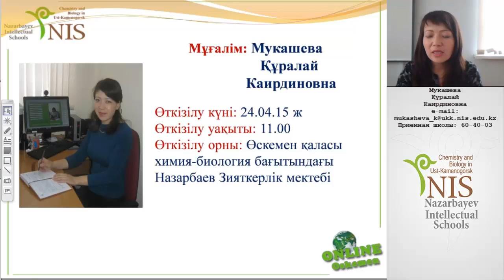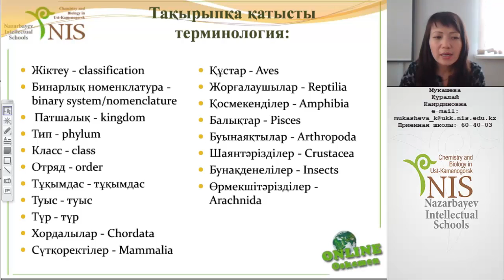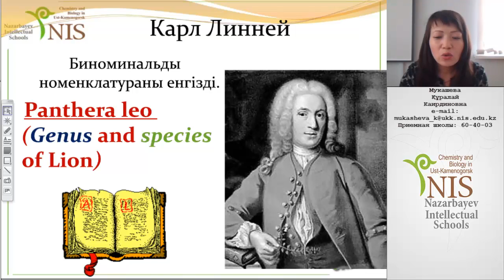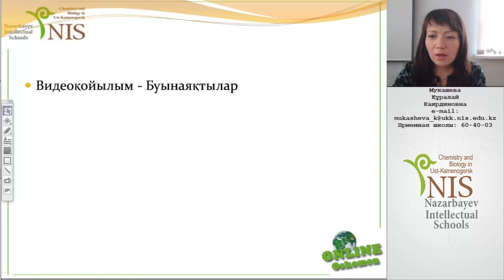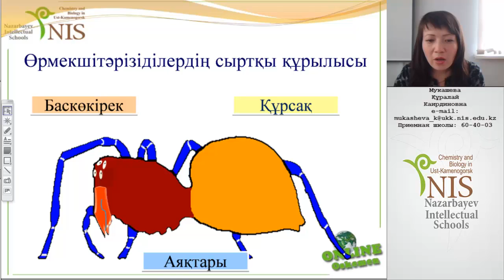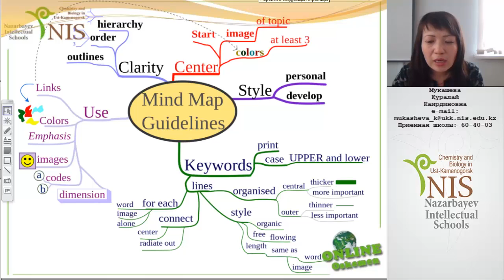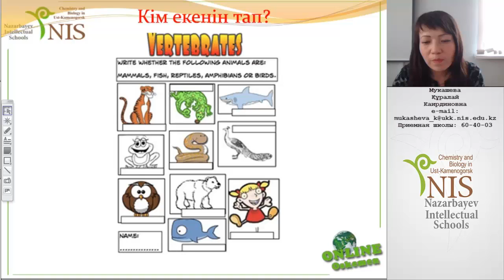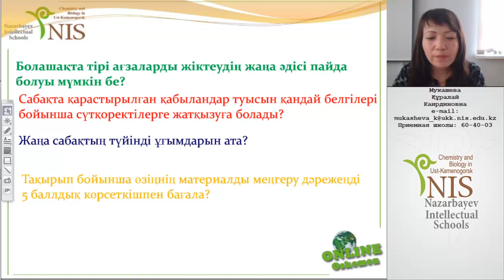24042015Тірі ағзалардың көптүрлілігі